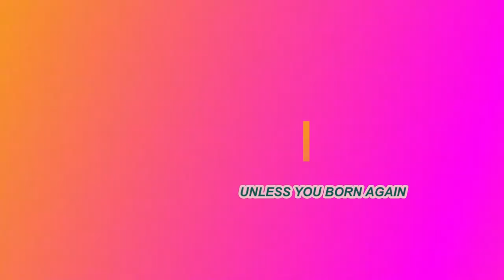UNLESS YOU BORN AGAIN - MESIAH MUSIC SCHOOL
LYRICS ,MUSIC & VOCAL - Dr.HUBERT D'SILVA
Online classes for Piano Keyboard, Guitar, Violin, Harmonium

Mesiah Music School,Kazhakuttom,
Trivandrum, India-695582